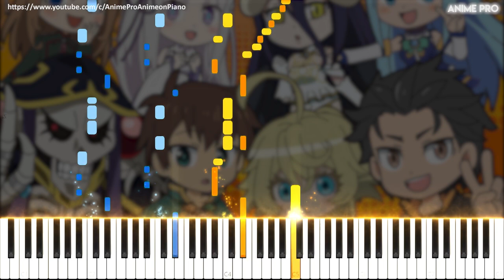Isekai Quartet - Isekai Quartet OP | Piano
Isekai Quartet - Isekai Quartet/異世界かるてっと OP | Piano (synthesia piano tutorial)

Anime: Isekai Quartet
Song: Isekai Quartet
Piano Arrangement/performed by: Anime Pro
Original Artist: Ainz (Satoshi Hino), Kazuma (Jun Fukushima), Subaru (Yuusuke Kobayashi), Tanya (Aoi Yuuki)